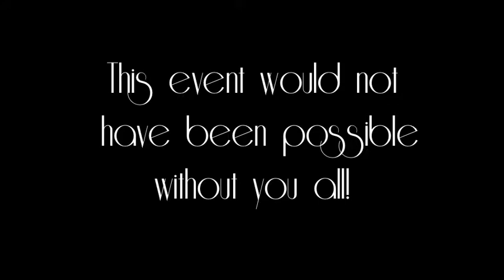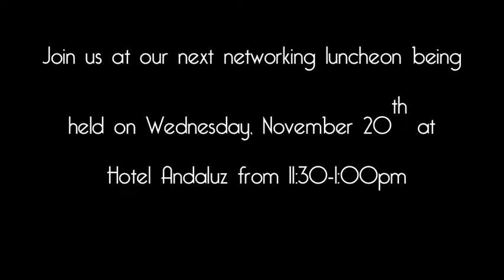Client_Appreciation_Party_Updated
Great Gatsby